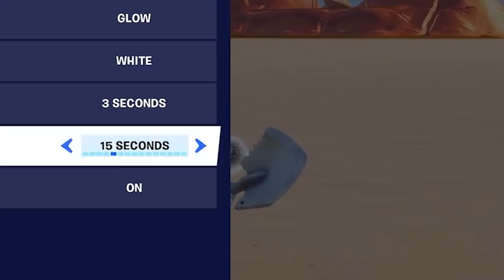Los 20 PEORES GLITCHES de FORTNITE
La llegada de un nuevo parche a Fortnite siempre sirve para arreglar algunos errores que cuentan con más presencia de la deseable dentro del juego. Pero la llegada del Battle Royale a una nueva temporada los multiplica exponencialmente. Personalmente es algo que me llama mucho la atención: la compañía no para de reportar numerosos errores de los que siempre me hago eco para informaros de ellos, pero nunca me he topado con uno solo de los que mencionan. ¿Tengo una flor ahí abajo? Es posible.

La cosa es que la nueva Temporada 8 de Fortnite ha introducido en el juego una serie de grandes cambios que no habrían aterrizado en el título ausentes de bugs. Y, precisamente, si nos fijamos en el tablón de Trello del juego, nos daremos cuenta de que los que la compañía está investigando son muy numerosos.